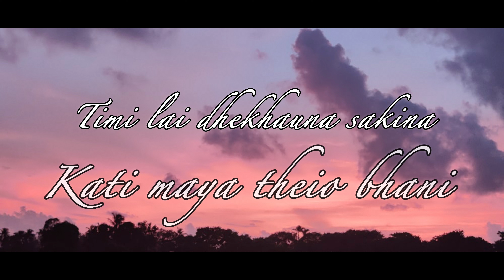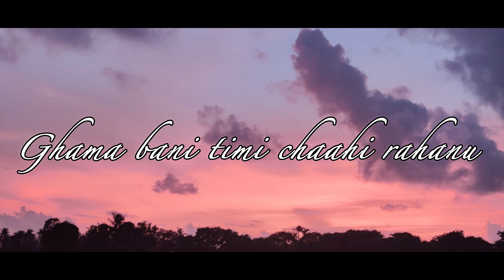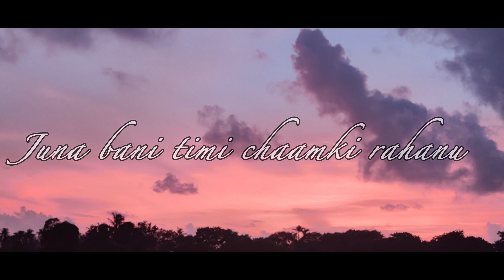Bhanaa Sakina || Original Song || Sakriya Mohora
Mix || Guitar Work || Vocal || Sakriya Mohora

All the music posted to this channel is created by and belongs exclusively to sakriya mohora. For the tracks and music in this video to be used in any way requires direct permission and consent or necessary take down action will be taken.
For the tracks to be used in any other way, a licensing agreement must be signed and a fee paid.